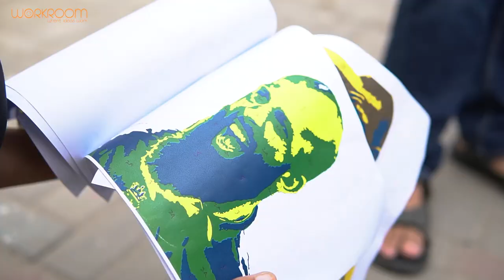PSL Season 6 2021 Artistic Tribute to International Cricketers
Thanks for bringing international cricket back to Pakistan